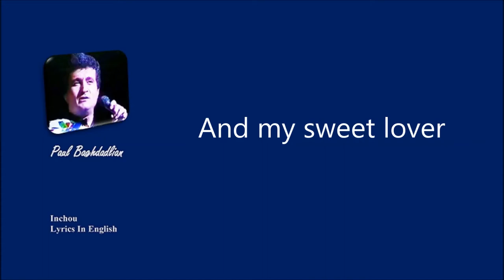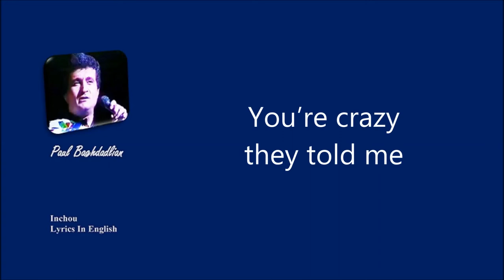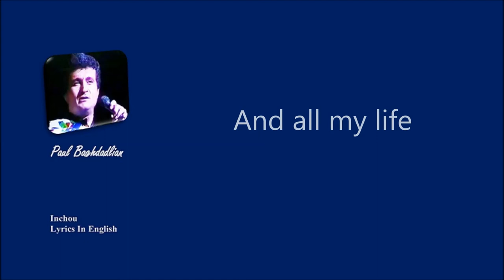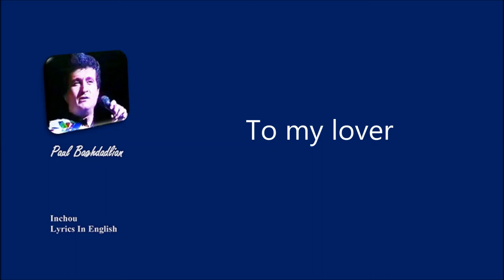SH-V Paul Baghdadlian Inchou Lyrics In English